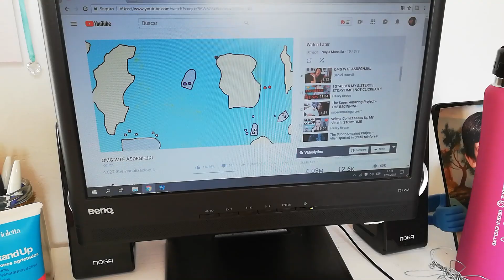Harajuku Fashion Market + ¿Que les pasó a mis cicatrices?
Holaa! Soy Nayla Mansilla y subo videos los días Miércoles y Domingos a las 18:30 hrs

♥ Si sabes algún otro idioma podes ayudar a traducir mis videos acá

♥ Fecha del video: 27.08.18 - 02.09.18